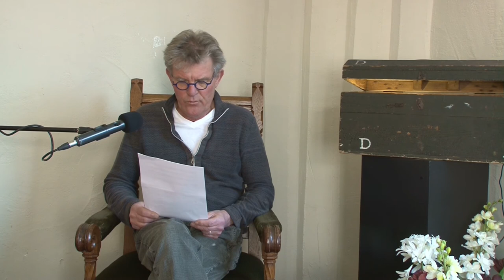Doesburg Vertelt 2020 | Henk Westra vertelt over het huis van Doesburg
Henk Westra vertelt over het huis van Doesburg